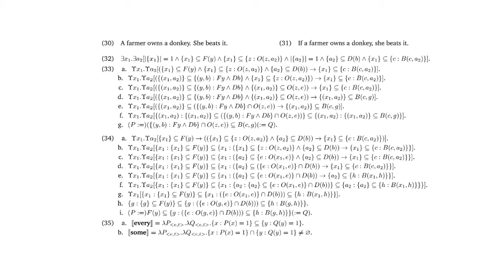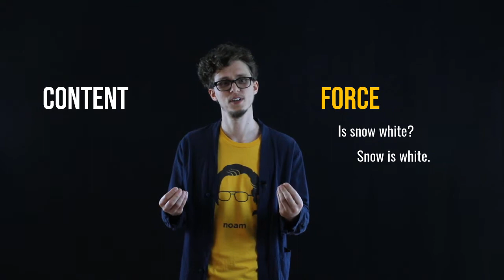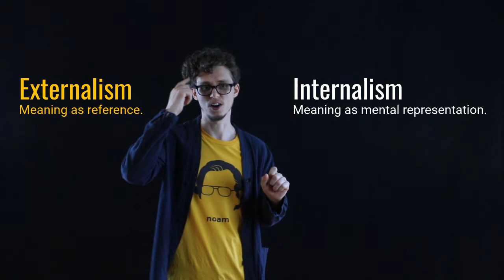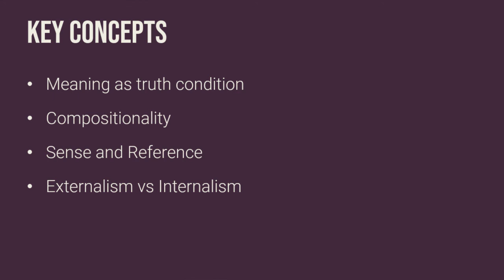The Meaning of Meaning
Language is all about transferring meaningful utterances from one person to another. But what do we mean by “meaning”? How do we understand the meaning of language? In this video, we'll discuss some theories of meaning and how these different views shape our understanding of language and truth.

0:00 – Intro
1:31 – Meaning as truth
2:54 – Compositionality
7:48 – Sense and reference
14:10 – Externalism vs internalism
20:18 – Twin Earth
24:59 – Key concepts

Sources:
Sources:
Gómez-Torrente (2022). Alfred Tarski. Stanford Encyclopedia of Philosophy.
Zalta (2022). Gottlob Frege. Stanford Encyclopedia of Philosophy.
Putnam (1973). Meaning and reference.
Farkas (2006). Semantic internalism and externalism.